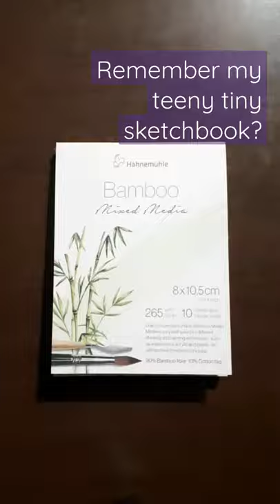Shaving brush painting (timelapse)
This time I tested my tiny Hahnemühle Bamboo Mixed Media sketchpad with a wet technique: I tried to sketch a shaving brush that belonged to my dad, and I haven't had the heart to part from it.
In the end, I think the paper behaved well and didn't buckle. The paper has 90% bamboo fibre and 10% cotton rag, and is 265gsm heavy.

Cat intermission is becoming a thing on my video, although totally unintentionally from my side...